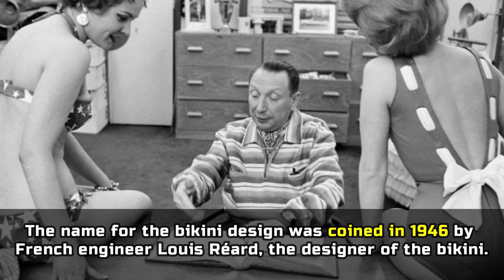The First Years Of The Bikini